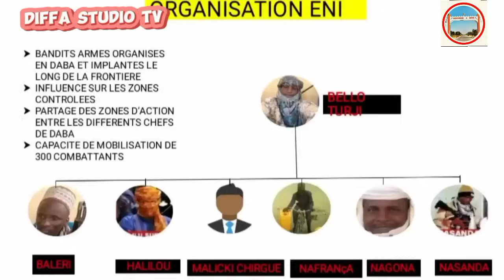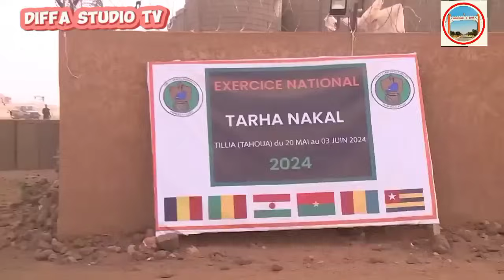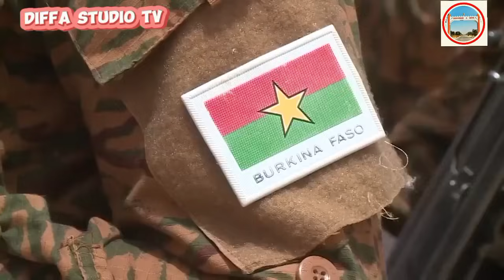A Maradi, 66 bandits armés venant du Nigeria ont été interpelés par les Forces de Défense et de Sécu